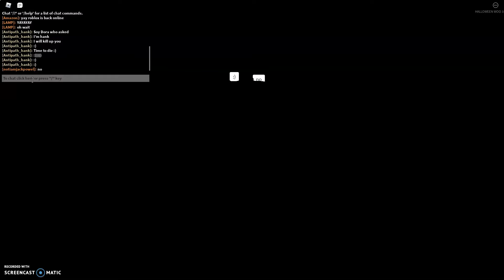THE NORMAL ELEVATOR PART 2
since Roblox is finally back i wanted to make a roblox video